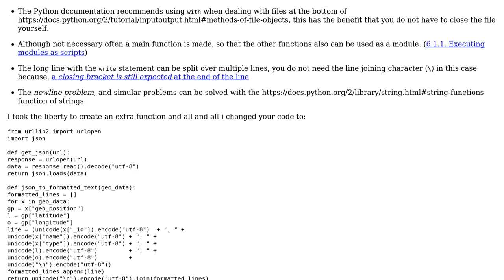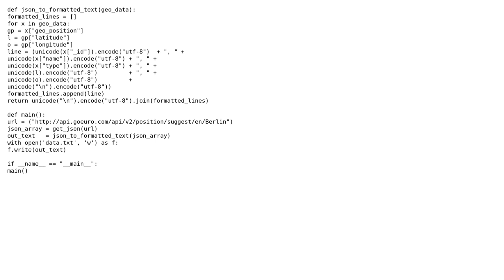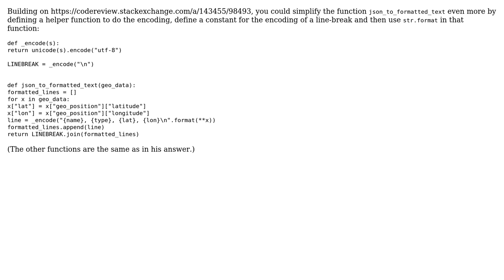Code Review: Parsing and saving JSON result from GoEuro API (2 Solutions!!)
Code Review: Parsing and saving JSON result from GoEuro API

With thanks & praise to God, and with thanks to the many people who have made this project possible! | Content (except music & images) licensed under CC BY-SA | Music | Images & others | With thanks to user user119468 user Jan Kuiken user Graipher user 200_success and the Stack Exchange Network Trademarks are property of their respective owners. You are responsible for your own actions.